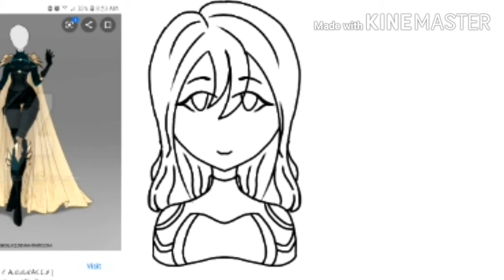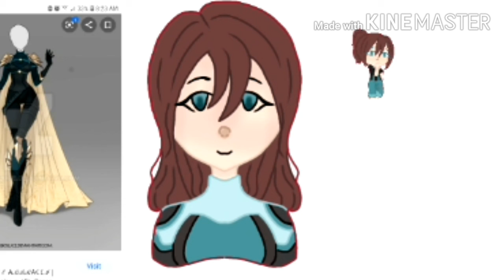New Intro + New Profile Picture